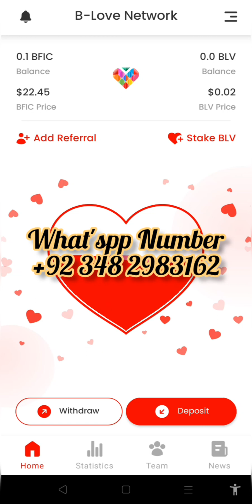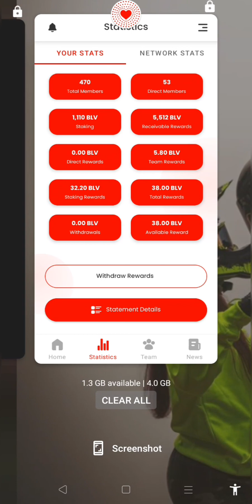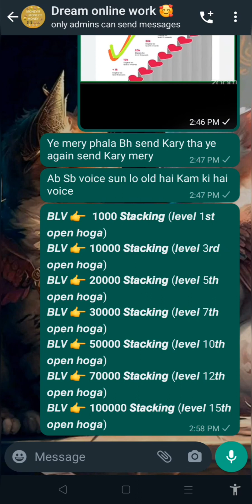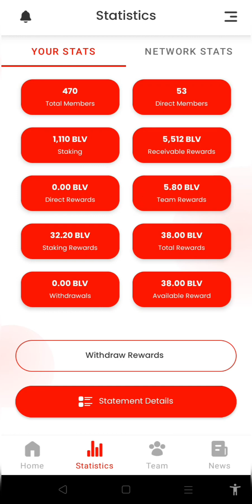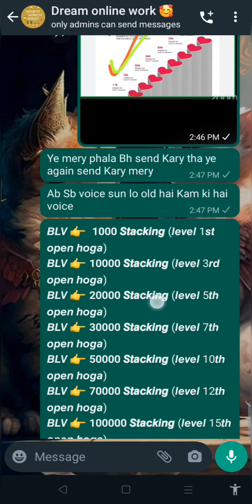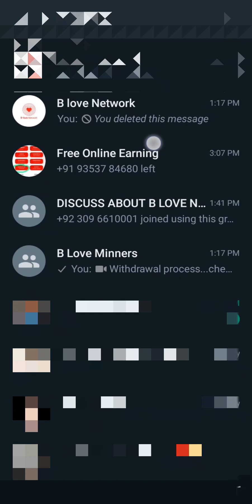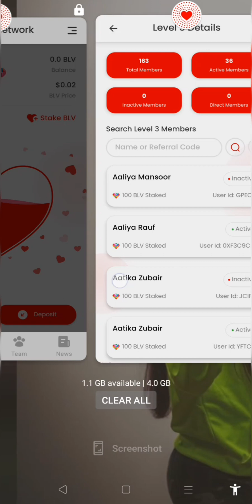Receive Team Rewards & Why Not Receive Team Rewards | B Love Network 2023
Application Link 👇🏻

Use Refer Code : V5VU5M

Xchangeon Crypto Wallet Link 👇🏻

Use Code : G23125KZ

Musician: @iksonmusic